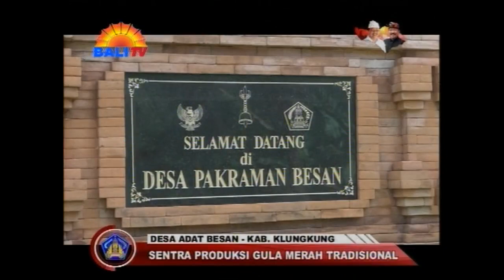NANGUN SAT KERTHI LOKA BALI - DESA ADAT BESAN, KLUNGKUNG - SENTRA PRODUKSI GULA MERAH TRADISIONAL